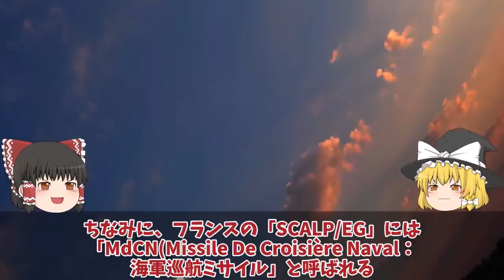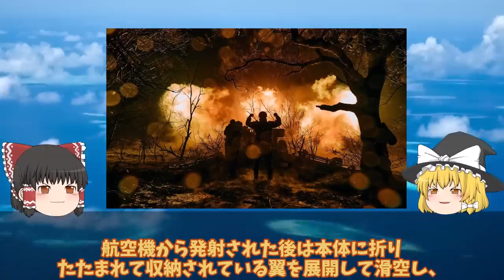【ゆっくり解説・軍事News】ヘルソン州ヘニチェスで武器庫大爆発ハイマースでGLSDBかストームシャドーか！クリミア半島への幹線道路露軍撤退？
引用・転載「出典：海上自衛隊ホームページ」
引用・転載「出典：航空自衛隊ホームページ」
引用・転載「出典：陸上自衛隊ホームページ」